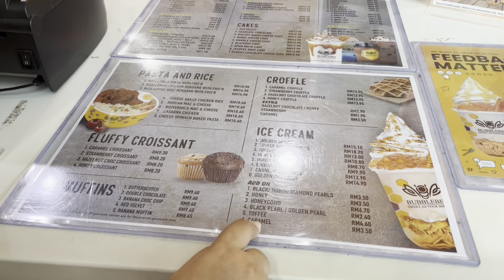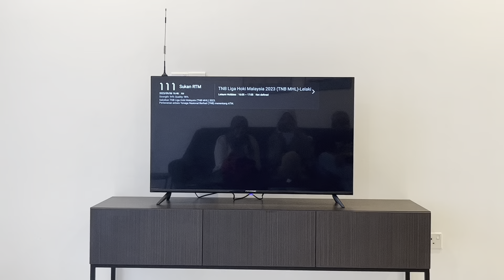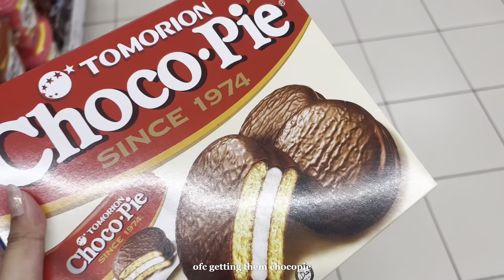malaysia holiday while speaking MALAY for 24 hours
hey, it’s alya, welc to my channel

trying to romanticise my life.
mainly focused on kpop, lifestyle, vlogs, fashion and sometimes school

my lovely favs
exo, blackpink, superm, nct, aespa, le sserafim, treasure, txt and riize